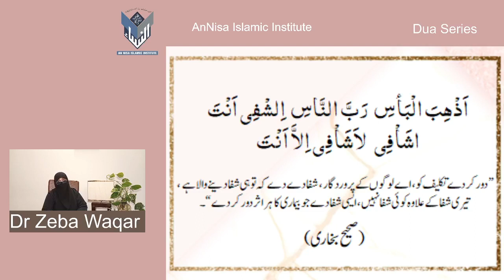Dua Series 62) Supplication For The Healing Of Burns By Dr Zeba Waqar